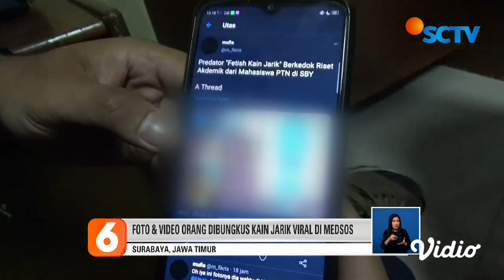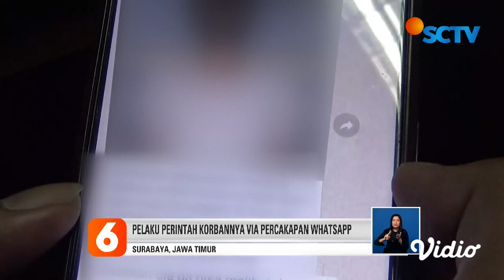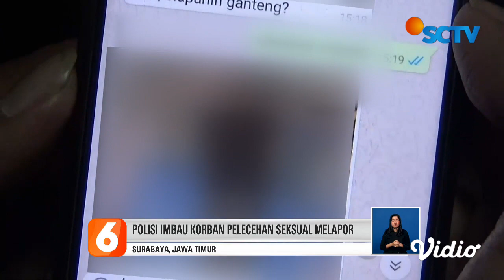Viral Gilang Bungkus Kain Jarik, Polda Jatim Bentuk Tim untuk Mencari Pelaku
Seorang mahasiswa perguruan tinggi negeri di Surabaya, Jawa Timur, diduga berperilaku seksual menyimpang atau fetisisme. Berdalih sedang melakukan riset, pelaku memaksa sejumlah korbannya membungkus seluruh tubuh dengan kain jarik layaknya manusia wafat, lalu diabadikan dalam bentuk foto dan video. Aparat Polda Jawa Timur langsung membentuk tim siber gabungan dan berkolaborasi dengan pihak kampus untuk mencari pelaku.